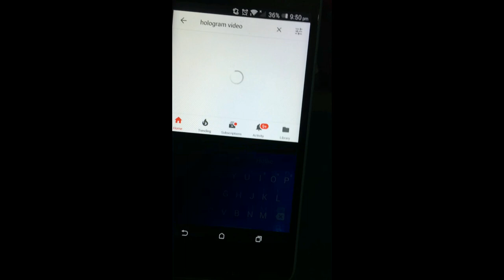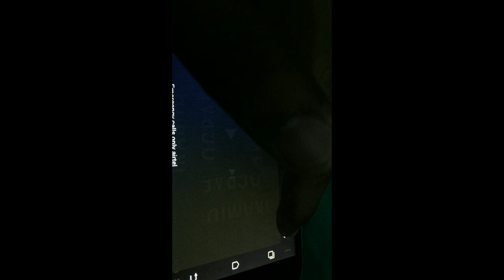Amazing hologram 3d video full HD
Holography is the science and practice of making holograms. Typically, a hologram is a photographic recording of a light field, rather than of an image formed by a lens, and it is used to display a fully three-dimensional image of the holographed subject, which is seen without the aid of special glasses or other intermediate optics. The hologram itself is not an image and is usually unintelligible when viewed under diffuse ambient light. It is an encoding of the light field as an interference pattern of seemingly random variations in the opacity, density, or surface profile of the photographic medium. When suitably lit, the interference pattern diffracts the light into a reproduction of the original light field and the objects that were in it appear to still be there, exhibiting visual depth cues such as parallax and perspective that change realistically with any change in the relative position of the observer.
SOURCE:WIKIPEDIA